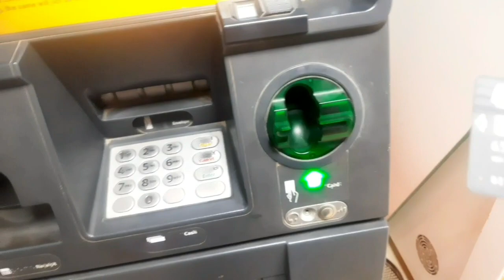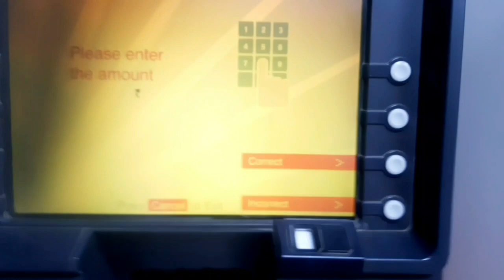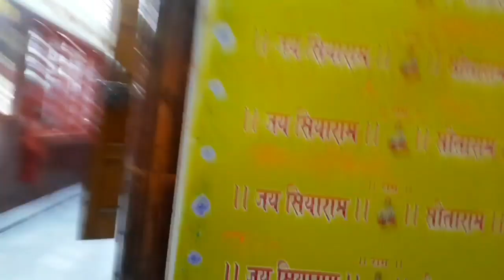Pre birthday Pooja 🙏 and some shopping 🛍 ☺️